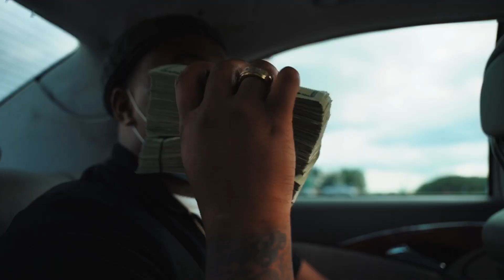Waynehead- Love & Hate(OFFICIAL MUSIC VIDEO L)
BIGDAWGG ENT
Shot by @dlensproduction
follow me on l